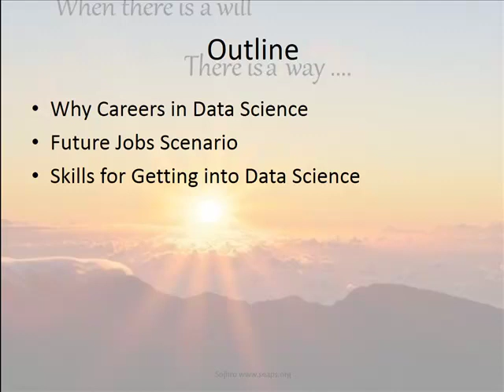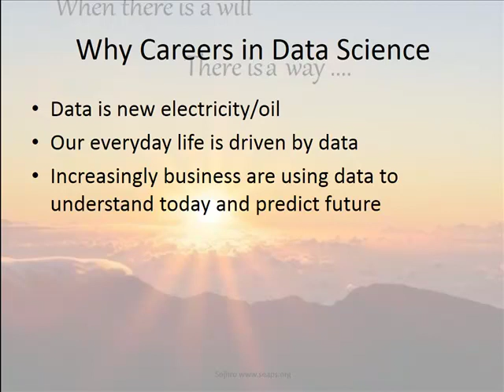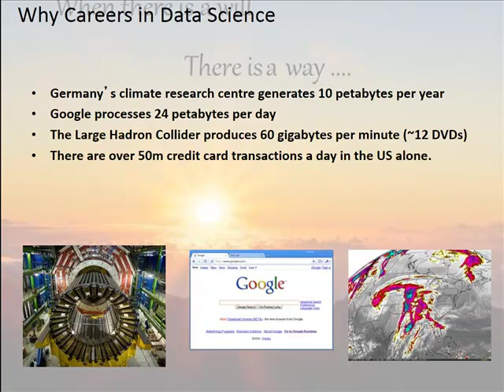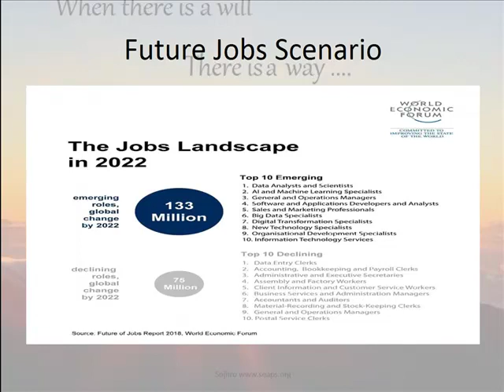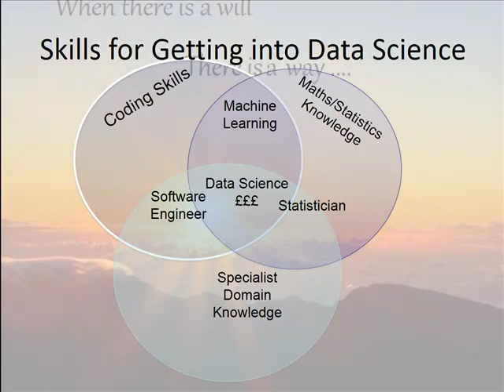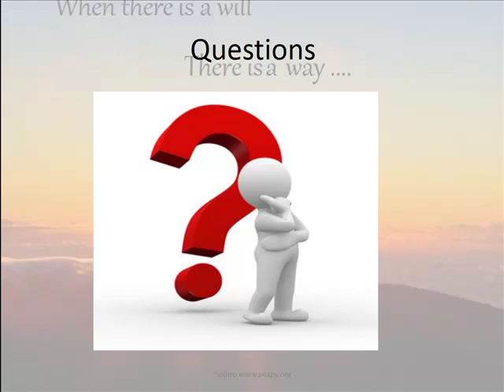Data Science Careers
What is data science, available opportunities and required skills for emerging discipline of data science